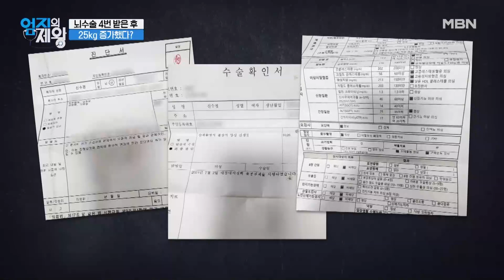5년간 몸무게만 25kg 증가! 다이어트를 결심할 정도로 몸무게가 증가하게 된 사연은? MBN 230725 방송